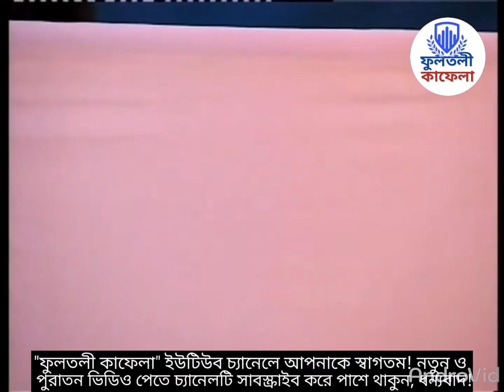হযরত ইব্রাহিম (আ:) যে দোয়া করেছিলেন, ডঃ কাফিল উদ্দিন সালেহী, Kafil Uddin Salehi, fultoli kafela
আল্লামা ডঃ কাফিল উদ্দিন সালেহী! হৃদয় কাড়া কন্ঠে আলোচনা!